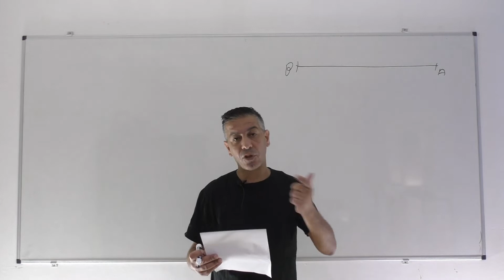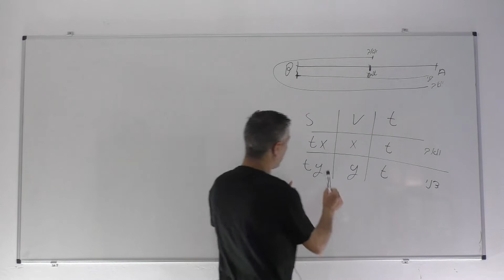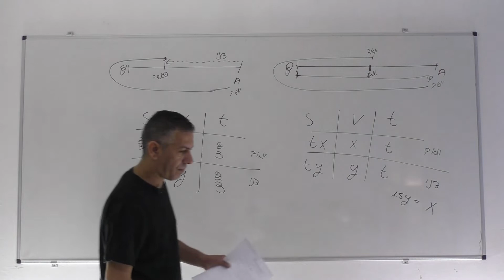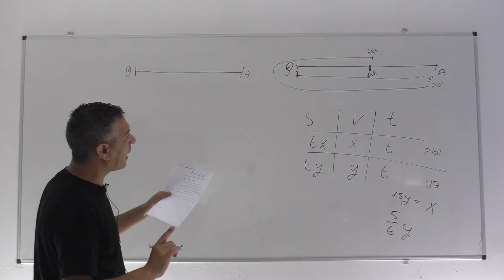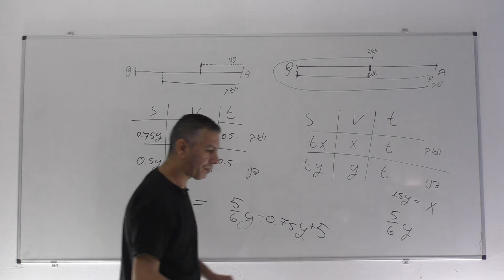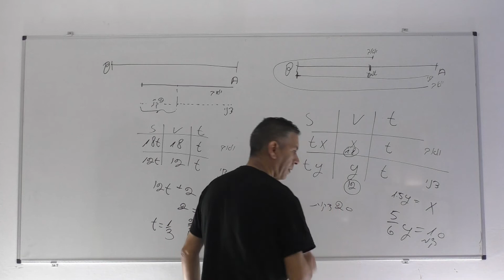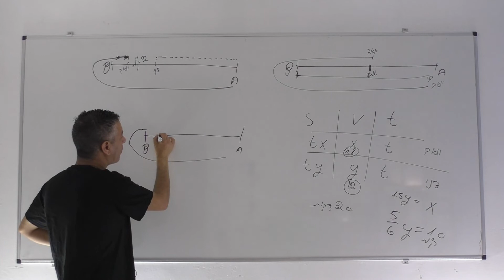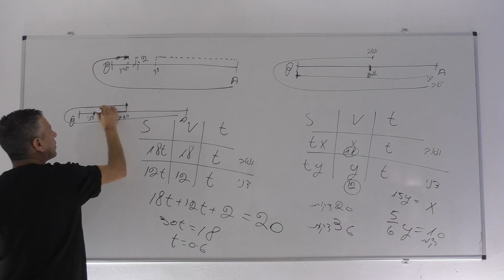פתרון בגרות 581 חורף 2021 מועד מאוחר שאלה 1-בעיות תנועה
מתמטיקה בגרות במתמטיקה#בגרות

0:00   פתיח
0:07   סעיף א
4:50   סעיף ב
9:00   סעיף ג
13:46  סעיף ד